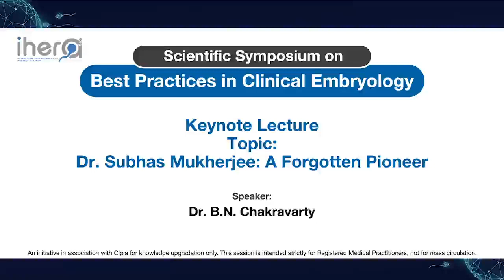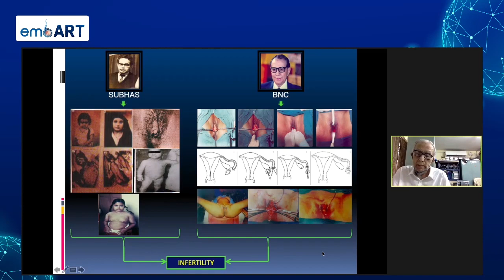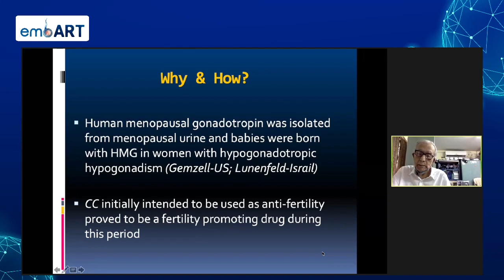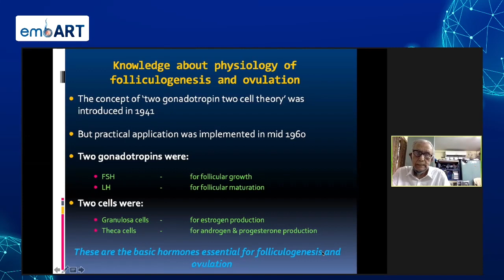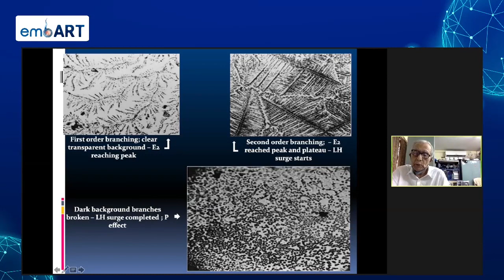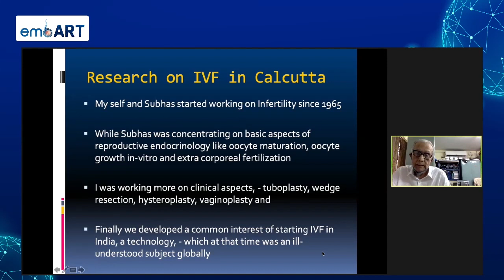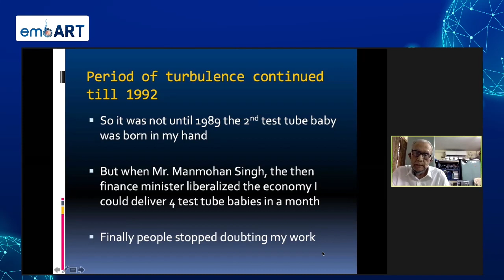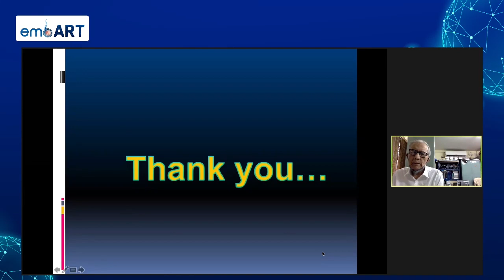Dr Subhas Mukharjee: A Forgotten Pioneer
embART 2020:
Keynote Lecture
Speaker: Dr BN Chakravarty